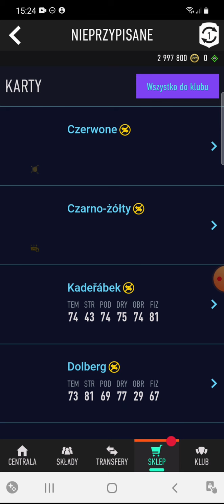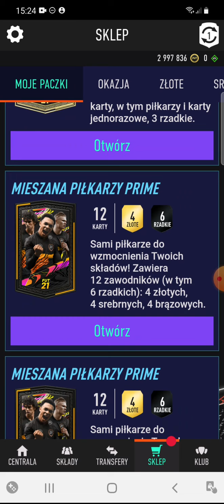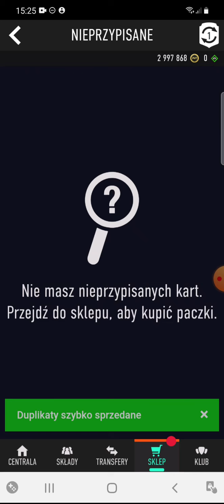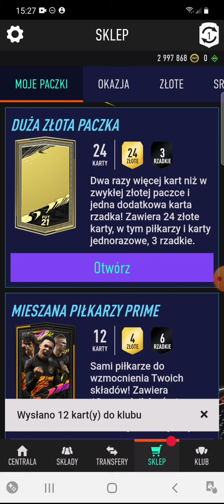FIFA 21 #57 Nagrody za division rivals